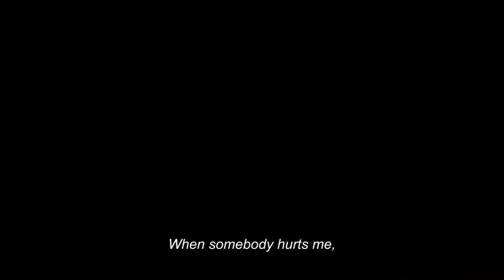Mi Sangre - Teaser Trailer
Diana is desperate looking for work to keep a lifestyle and a secret from her sister. She finds work of the worst kind with the deported criminal Tony.

Diana will do what ever it takes to alive the lie for her sisters own benefit.

Dir: Joseph Hamilton
Hamilton Productions
Starting: Gabbe Ferreira, Luis Minervino, Gabiru Gaburi, Roni Rod, Straling Aquino.